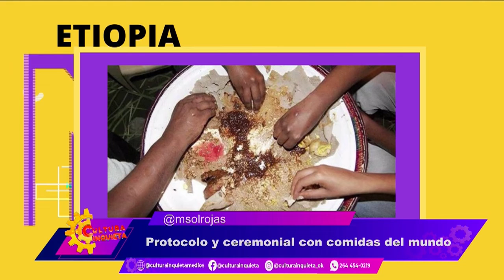2610 SABORES INQUIETOS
SOL ROJAS NOS HABLO DE PROTOCOLO Y CEREMONIAL DE LAS COMIDAS DEL MUNDO